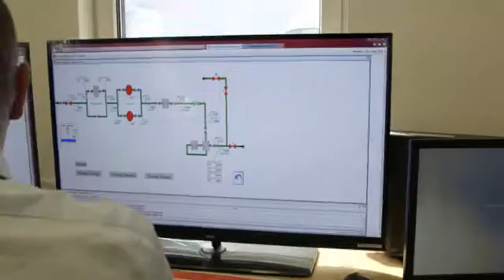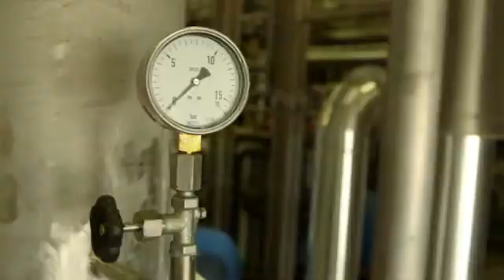Biogas project from MethaPOWER EUSEW14 Awards WINNER 2014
The project 'Biogas production for regional energy independence' from MethaPOWER is the winner of the Sustainable Energy europe Awards 2014 in the CONSUMING category.